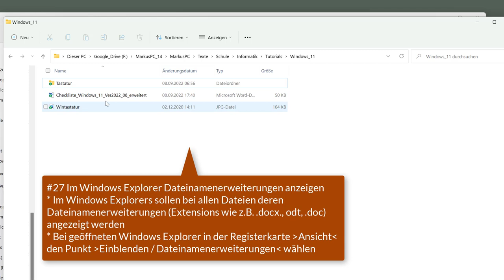27 Windows 11 - Im Windows Explorer Dateinamenerweiterungen anzeigen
Ich zeige hier, wie man sich im Windows Explorer die Dateinamenerweiterungen (Extensions) anzeigen lassen kann. Dieses Video ist Teil meiner Playlist Windows 11 Grundkompetenzen / Grundlagen, die sich an Einsteiger*innen in das Betriebssystem richtet.